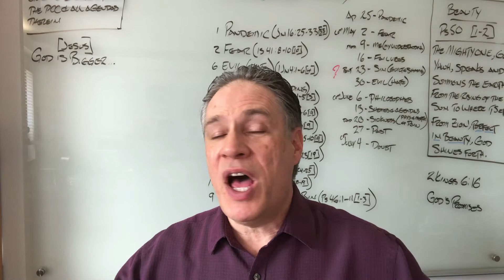Daily Devotional by Pastor Grant (March 13/21)